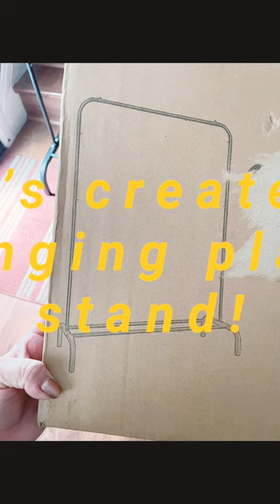Hanging plant stand! ikea micheals springdecorating amazon I don’t own the rights to this music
Hi! I saw this idea in IKEA and just ran with it!! Coat rack made into a plant stand..   I don’t own the rights to this music..